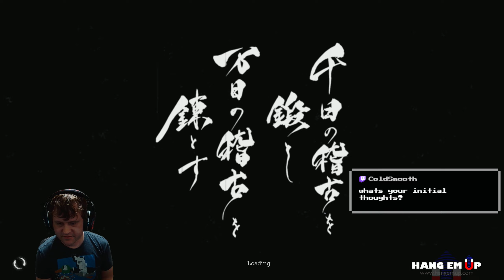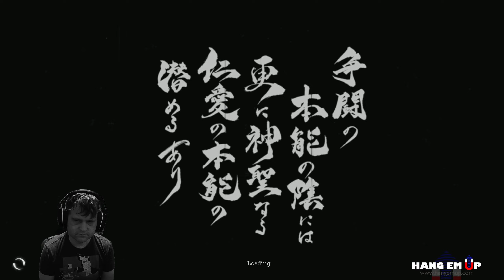Trek to Yomi Part 2 - 3080ti max graphics | i9 12th Gen DDR5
I'm going to give away the 16gb DDR5 5200MHz I bought to get the rig running, while waiting for the 64 to arrive. I'll announce the contest as soon as this channel hits 1001 subscribers.